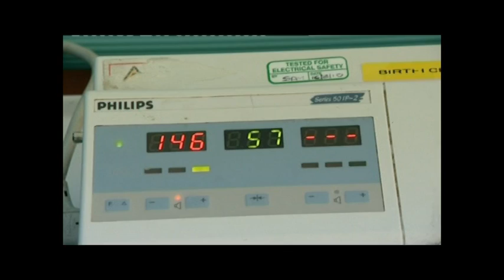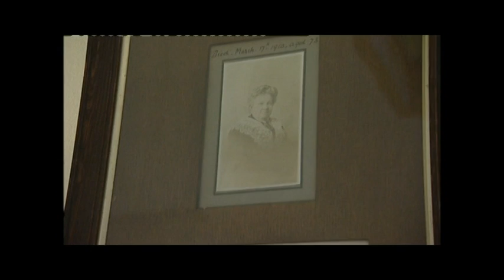BBC in Persian featuring Livia Annabel Stone and her parents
BBC in Persian on St. Thomas Hospital, featuring (last 30 seconds) Livia Annabel Stone and her parents